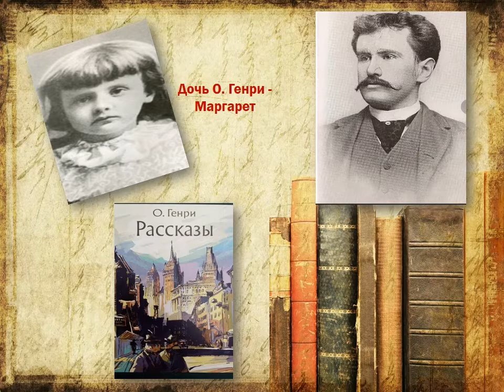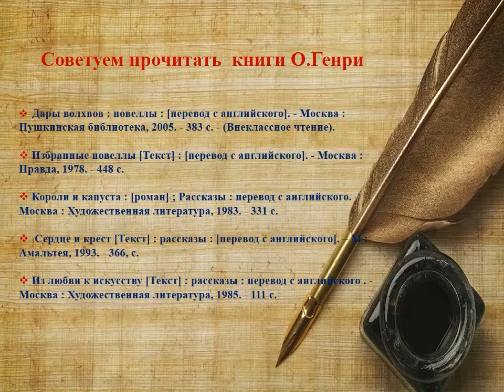Тот, кто называл себя О Генри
Маймаксанская библиотека № 6 имени Г. А. Скребицкого подготовила видеопрезентацию, посвящённую 160-летию со дня рождения писателя О. Генри. Больше интересных мероприятий на нашем сайте Библиотеки Архангельска